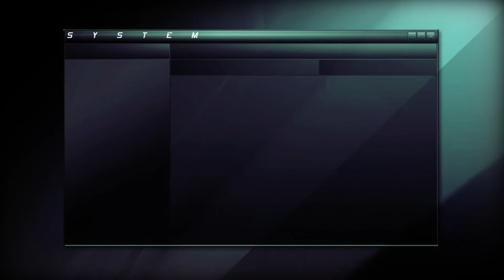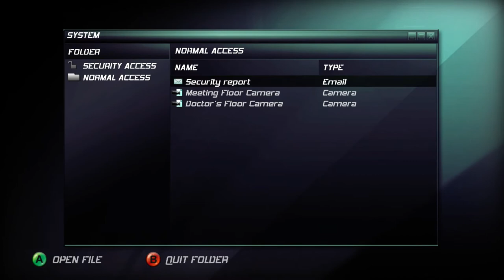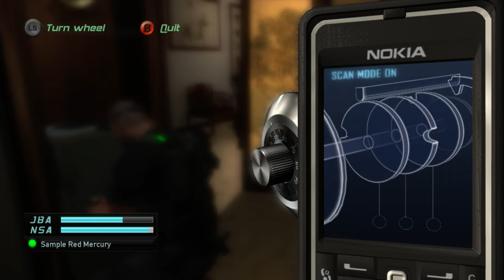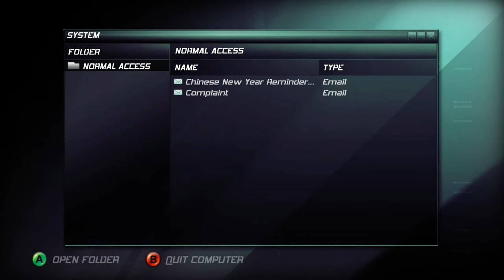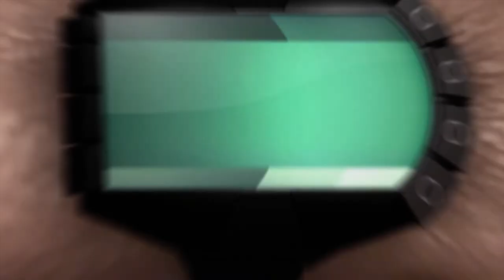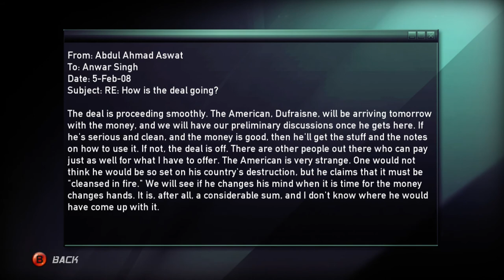Splinter Cell: Double Agent Walkthrough Episode 4 [X360 - No Commentary]